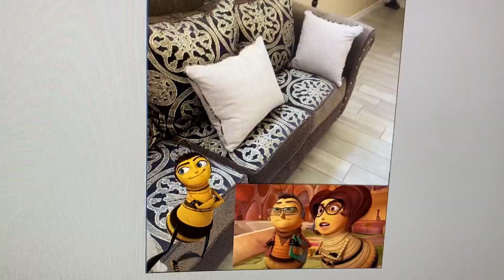Barry B Benson flies in the house and gets grounded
Bee Movie

Berry B Benson gets grounded